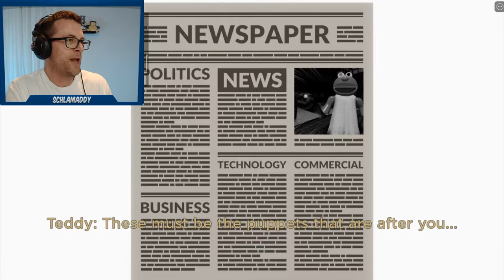BERT and ERNIE? Roblox PUPPET Chapter 5: Library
👍 We're raising awareness and money for Type 1 Diabetes. Please see links below for more information and how you can help!

👍 *DON'T SKIP THE ADS* help us raise money from the ad revenue to donate to charity!

*Portions of all donations go to JDRF and other organizations for Type 1 Diabetes research

What is ROBLOX? ROBLOX is an online virtual playground and workshop, where kids of all ages can safely interact, create, have fun, and learn. It’s unique in that practically everything on ROBLOX is designed and constructed by members of the community. ROBLOX is designed for 8 to 18 year olds, but it is open to people of all ages. Each player starts by choosing an avatar and giving it an identity. They can then explore ROBLOX — interacting with others by chatting, playing games, or collaborating on creative projects. Each player is also given their own piece of undeveloped real estate along with a virtual toolbox with which to design and build anything — be it a navigable skyscraper, a working helicopter, a giant pinball machine, a multiplayer “Capture the Flag” game or some other, you to ­be­dreamed-up creation. There is no cost for this first plot of virtual land. By participating and by building cool stuff, ROBLOX members can earn specialty badges as well as ROBLOX dollars (“ROBUX”). In turn, they can shop the online catalog to purchase avatar clothing and accessories as well as premium building materials, interactive components, and working mechanisms. robloxian high school mining simulator funny